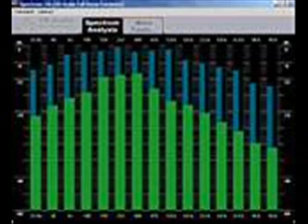Ninja Man - Weep And Moan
wickedness increase.